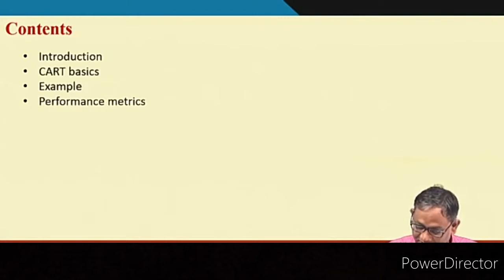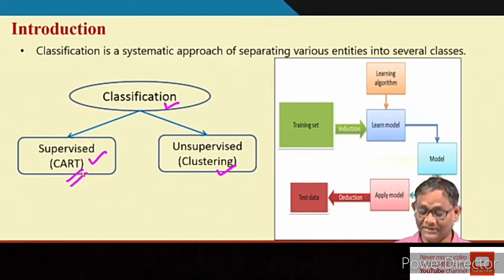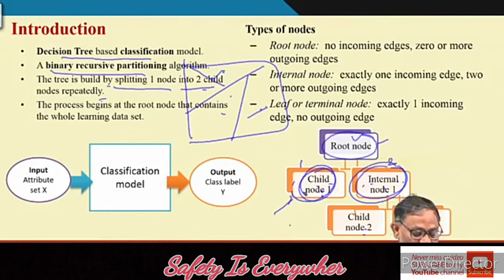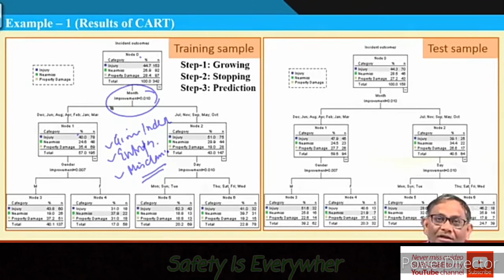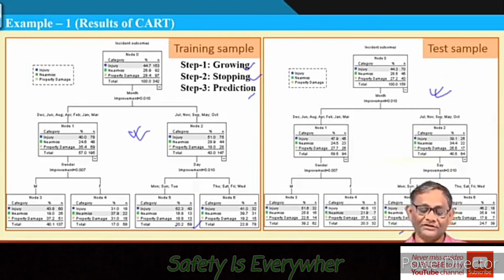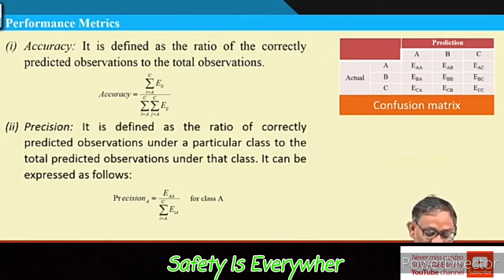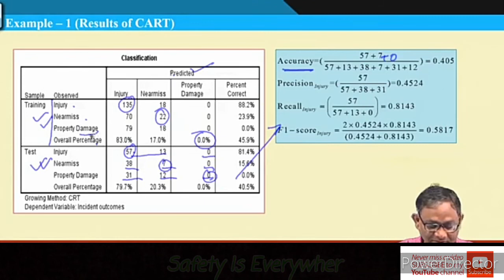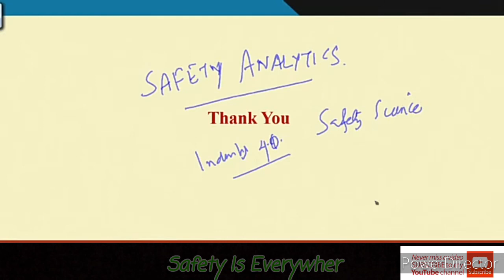Accident Data Analysis. Classification Tree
Industrial safety engineering lectures.